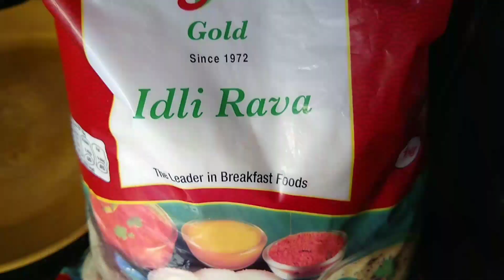Quick and Healthy Banana Leaf Gatti street food eating challenge